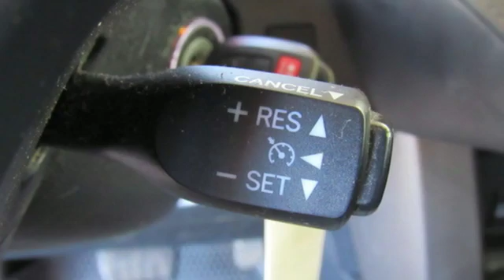Used 2016 Toyota RAV4 Lakeland FL Tampa, FL 19R269A - SOLD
Year: 2016
Make: Toyota
Model: RAV4
Trim: FWD 4dr LE (Natl)
Engine: 152 L 4 Cylinder Engine Cyl.
Transmission: 6-Speed A/T
Color: Hot Lava
Interior: Black
Mileage: 41538
Stock #: 19R269A
VIN: JTMZFREV7GJ095238
New Arrival! This 2016 Toyota RAV4 will sell fast -Bluetooth ABS Brakes -AM/FM Radio Based on the excellent condition of this vehicle, along with the options and color, this Toyota RAV4 is sure to sell fast. -Front Wheel Drive and many other amenities that are sure to please. USED NISSAN SAVINGS -Internet pricing on some vehicles may include rebates and incentives. Some lender and term restrictions may apply. All prices are plus tax, title, license, $899 dealer fee and reconditioning fee for pre-owned vehicles. MUST FINANCE with one of Jenkins captive lenders or lose a portion of the discount/rebates. Out of state pricing may vary and will be assessed a convenience fee of $185 for title processing and tag work. Offer valid only on vehicles in stovk at the time of purchase. Other restrictions may apply; second key, floor mats, and owner's manual may not be available on all pre-owned vehicles. Call dealership for details.

Address:
401 State Rd 33 N